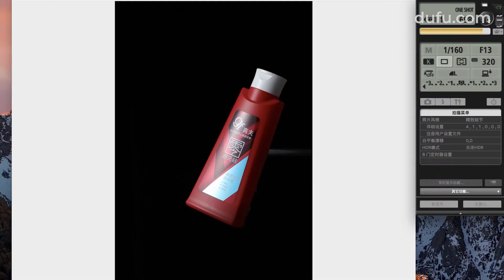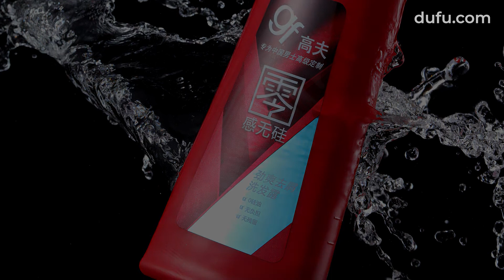第7期 产品摄影用光线塑造结构高夫洗发露拍摄为例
了解系列视频或任何疑问请添加公众号：杜甫课堂       或联系微信：dufuketang（杜甫课堂拼音）。

产品摄影,产品拍摄,珠宝摄影,珠宝拍摄,首饰摄影,首饰拍摄,饰品摄影,饰品拍摄,商品摄影,商品拍摄,摄影,摄影学习,摄影培训,静物摄影,静物拍摄,
Jewelry Photography,Photoshoot,ps,Product Photography,Jewelry Retouching